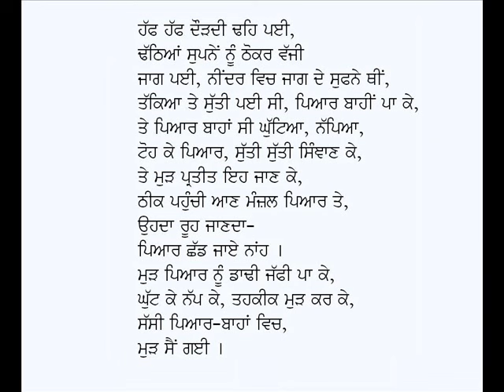Sufna (Sassi Da)-Professor Puran Singh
Punjabi Kavita:  Sufna (Sassi Da)
Poet:  Prof. Puran Singh
Voice: Karamjit Singh Gathwala